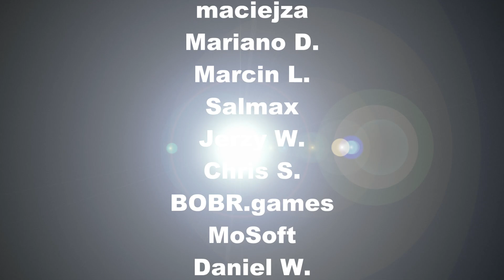Commodore 64 -=The Holy Cube=- v0.95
Saberman&IndieRetroNews.com present: The Holy Cube

Author: la1n
One button action puzzler. inspired by one button bob and ns-tower (1997).

Dariusz O.
Tomasz M.
Volker T.
LiqMatrix
Dawid P.
maciejza
Mariano D.
Marcin L.
Salmax
Jerzy W.
Chris S.
BOBR.games
MoSoft
Daniel W.
Joshua M.